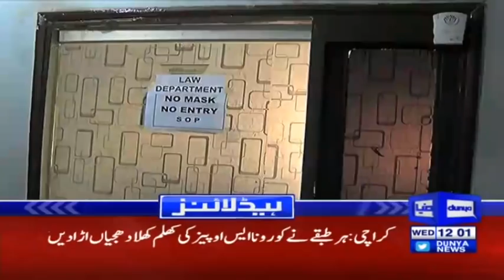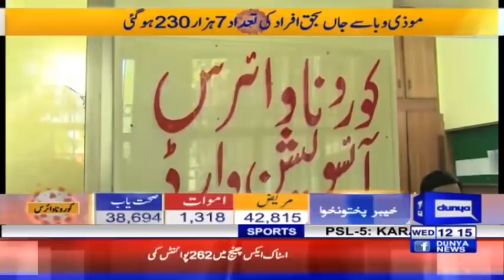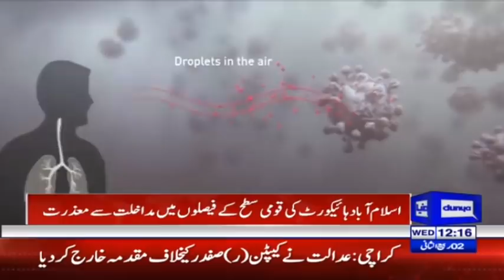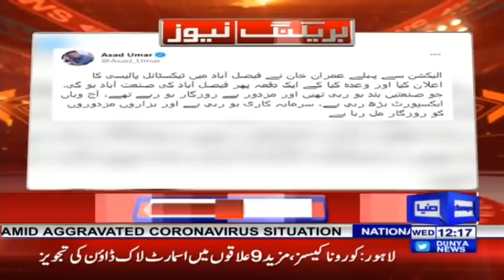Islamabad High Court Rejects PM's Plea | Headlines 12 PM | 18 November 2020 | Dunya News | HA1K